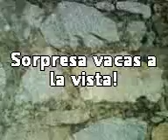Vacas de Becerril de la Sierra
Una mañana cualquiera por el pueblo... puedes encontrarte de todo...